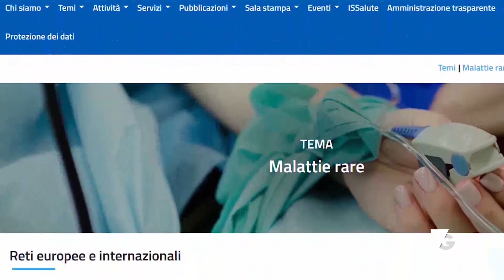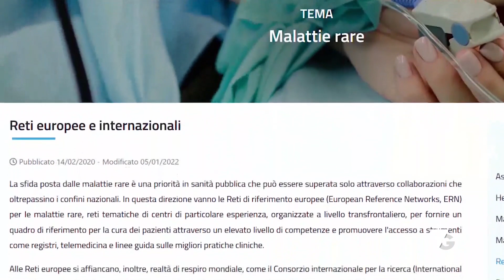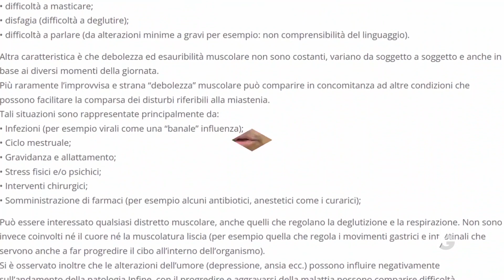A.I.M. 7GOLD 05/06/22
A.I.M. e ERN, COLLABORAZIONE TRA ASSOCIAZIONE E CENTRO DI RICERCA